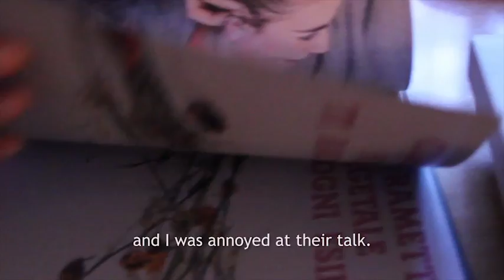The art of growing up - Maria Ambra